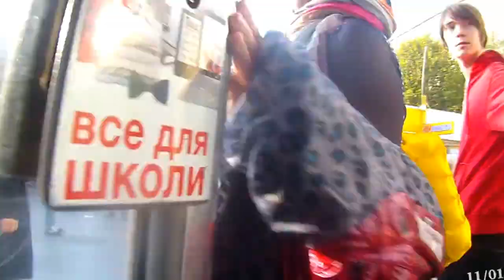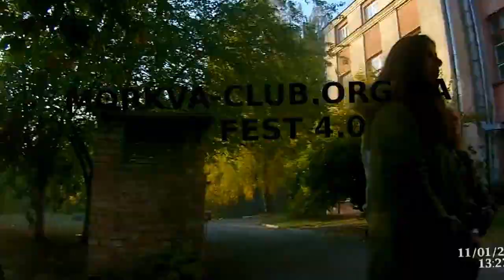Запрошення на ДІЙ ФЕСТ 4.0 1 листопада 2015